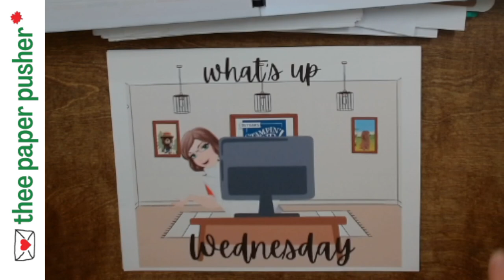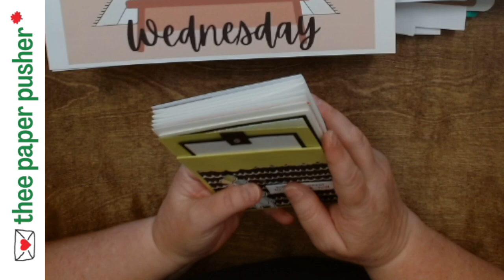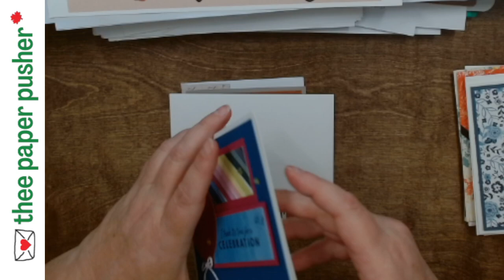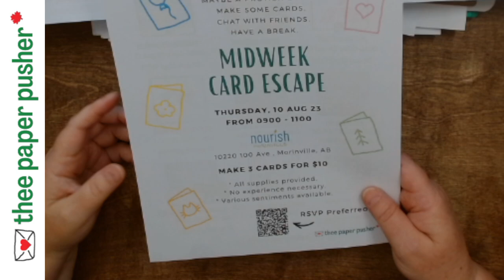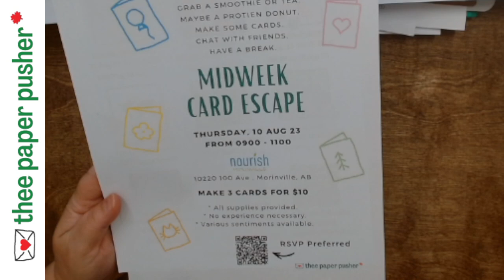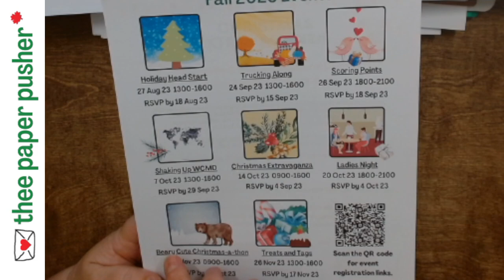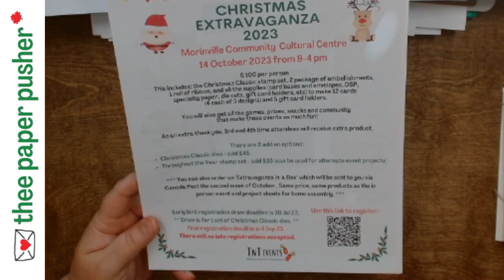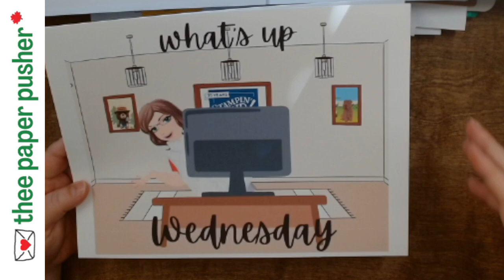What's Up Wednesday 2 Aug 23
- new event schedule for fall plus new location for Midweek Escape
- show and tell from weekend demo event, Aug wreath decor and Aug escape cards